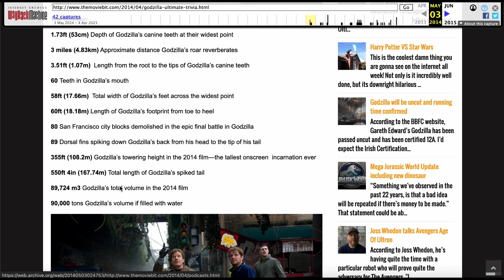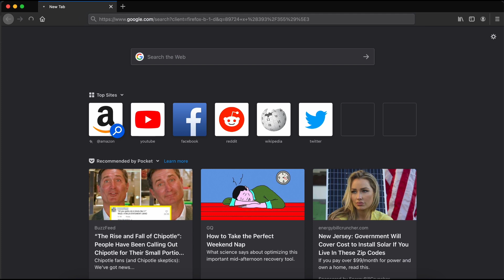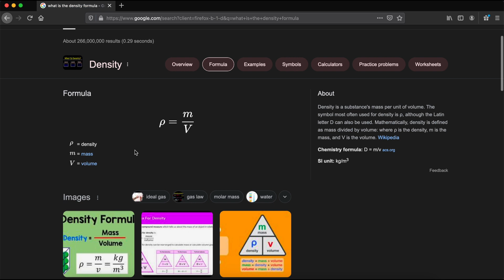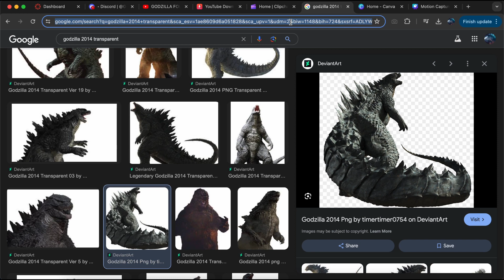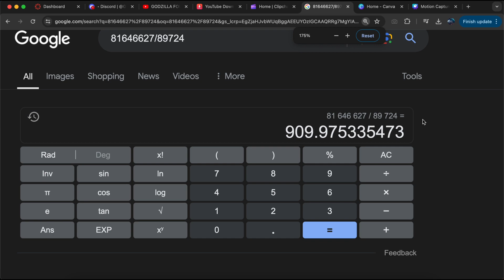The REAL reason why Godzilla floats in Godzilla: King of the Monsters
I loved Landry Miller's explanation on why Godzilla is floating, or rather, what Godzilla is standing on. However, there were some holes I could pick on, so I opted for a better explanation, using real world science to explain this phenomenon.